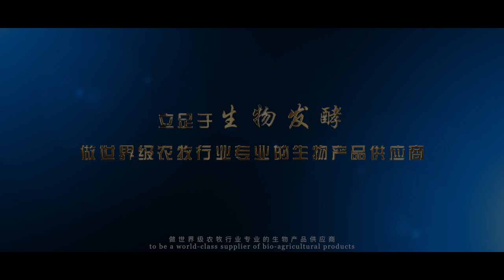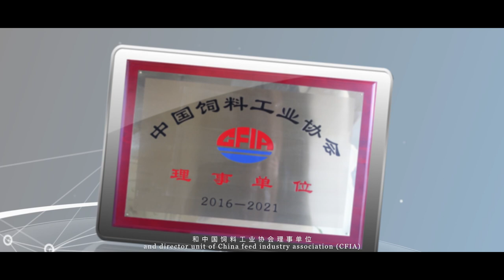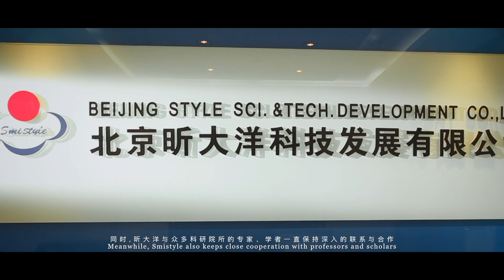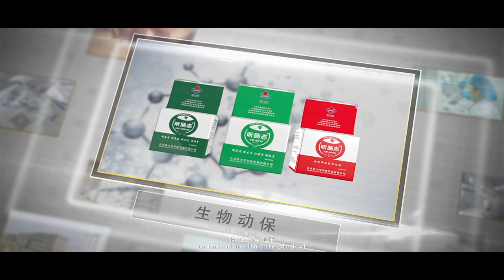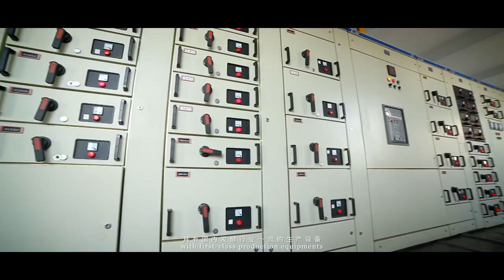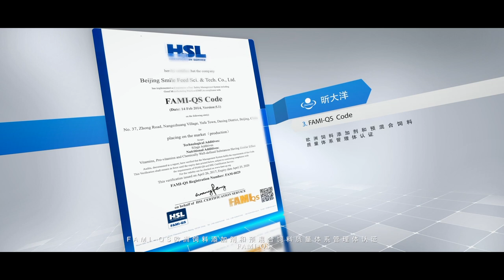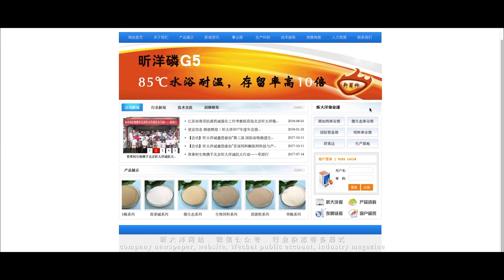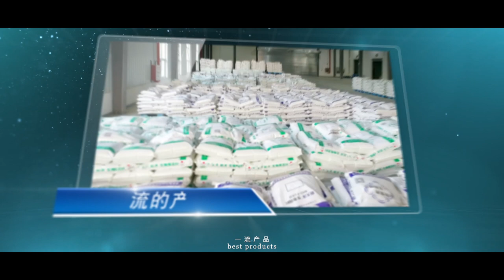Beijing Smile Feed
Beijing Smistyle Sci. & Tech. Development Co., Ltd. was founded by the scientists from Chinese Academy of Agricultural Sciences (CAAS) in the field of feed and biotechnology, which was registered in Zhongguancun National Hi-Tech Park. The company integrates R & D, production and sale together; owns a team with researchers, doctors, masters and famous experts who have extensive practical experience as the core technology R & D and technical service teams; establishes close technology, communication and product cooperation with the experts from Biotechnology Research Institute of CAAS and Institute of Microbiology of Chinese cademy of Sciences (CAS). We have passed ISO9001, HACCP and FAMI-QS certifications and have obtained a number of patents. Smistyle has the advantages of human resource, technologies and scientific research, which establish basis for innovation of product design, create the conditions for interdisciplinary complementary and provide a guarantee for research and production of hi-tech products.
      There are four major parts which are biofermentation, chemical synthesis, feed and animal health. The products include feed, feed additives and animal health products. Beijing Smistyle (Huai’an) is in charge of the production of feed enzymes and probiotics and related products.Beijing Smistyle has set up seven divisions and the network has covered all the world. Beijing Smistyle is devoted in the production of biofeeds, biofeed additives and animal health products such as phytase, xylanase, cellulase, mannanase, multi-enzymes, probiotics, which are safe and environmental friendly products. We insist on producing high-quality feed additives and animal health products professionally with the management philosophy of “Concentrate science and technology, and share with you”. Based on the product concept of “Stability, Sustainability and Globalization”, we focus on cooperation with customers all over the world.